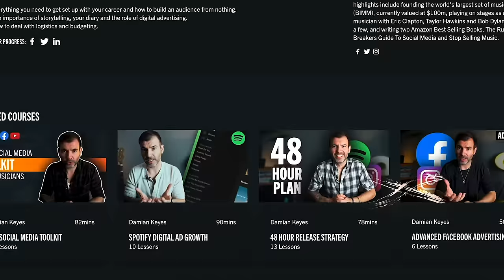WHY MUSICIANS NEED TO OWN THEIR MASTERS: The Truth About Major Labels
So there's been a lot in the press recently about record label contracts, specifically Kanye's.  So in this video I break down the importance of owning masters, how record labels work and all the vital information you need to know.